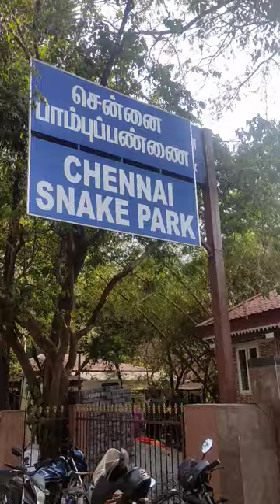Chennai snake park |With me Niralya